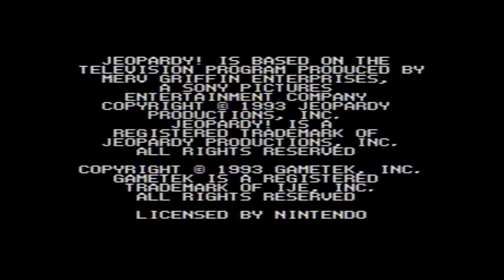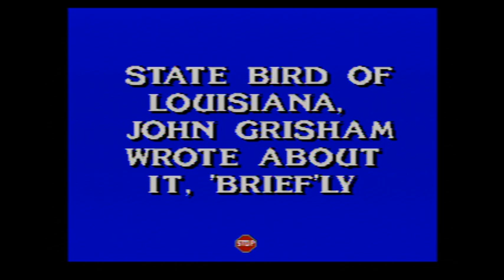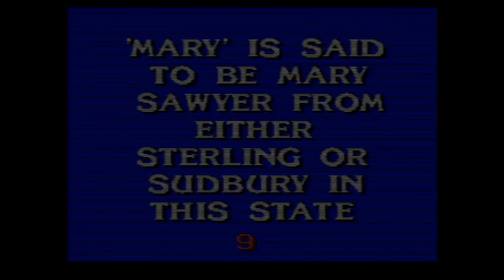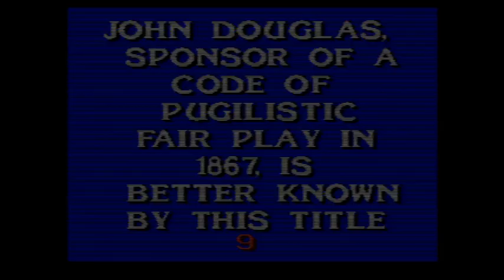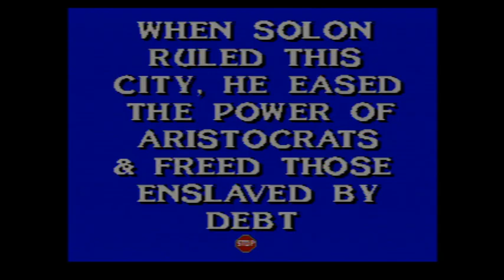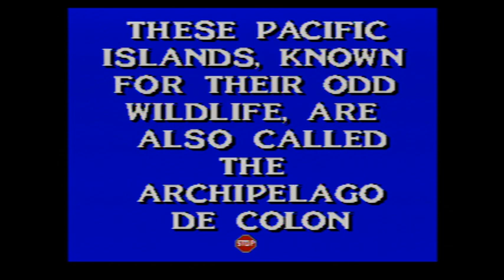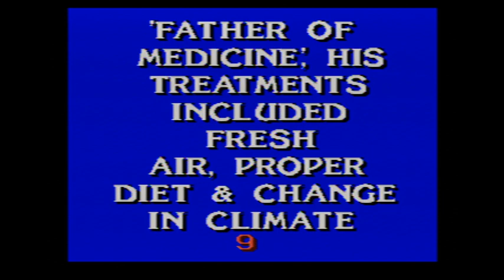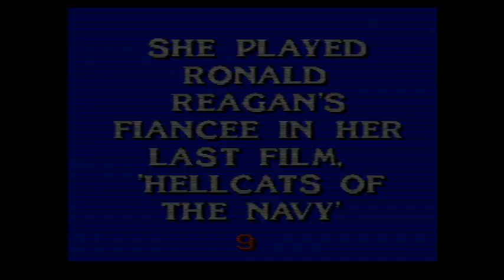SNES Jeopardy! Deluxe Edition 10th Run Game #12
Here is my 12th game of Jeopardy! Deluxe Edition for the SNES, in which I have won $550,951 so far. Will I win even more? Watch to find out, and enjoy!